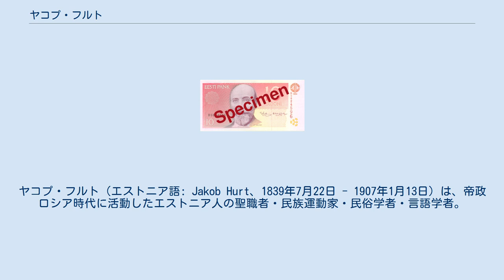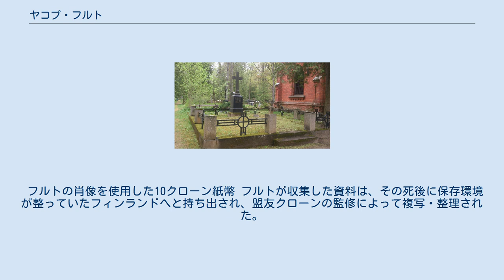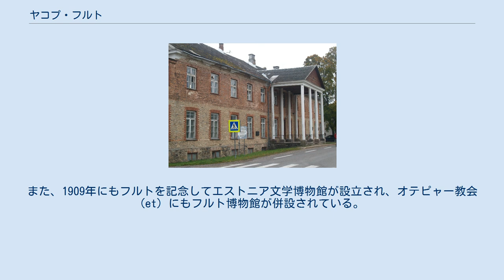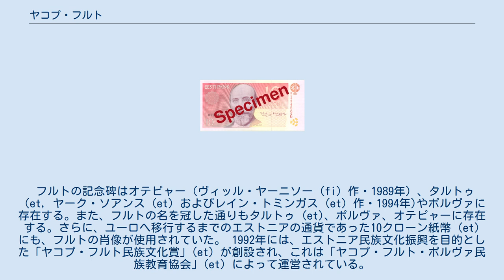ヤコプ・フルト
エストニア・クローン紙幣の人物
ヤコプ・フルト（エストニア語: Jakob Hurt、1839年7月22日 - 1907年1月13日）は、帝政ロシア時代に活動したエストニア人の聖職者・民族運動家・民俗学者・言語学者。
 エストニアのフォークロアや民族語について研究する傍ら、エストニア学生協会やエストニア文学者協会の指導者として、エストニア民族運動にも積極的に関わった。
その思想・歴史観は、政治面などでの改革を求める実践的なものではなく、エストニア民族の精神的・文化的な発展を求める内在的なものであった。
 やがては民族運動内の路線対立・内紛から傍流へ追いやられ、故郷も離れて学究へ没頭するようになった。
しかし、なおもエストニア民族文化の振興を求めてフォークロア収集を精力的に行い、その働きは『モヌメンタ・エストニアエ・アンティクアエ』・『セトゥ民謡集』などの浩瀚なフォークロア集に結実した。
その業績は、フィン・ウゴル語派の比較民俗学に大きな影響をもたらしている。
 1839年7月22日（ユリウス暦10日）、ロシア帝国リフリャント県ヒンマステで、農場主・村学校校長であった父ヤーンの長男として生まれた（後に妹が2人生まれる）。
質素で勤勉な家庭に育ち、10歳で村の学校を卒業してマンマステの教区学校へ進み、ほどなくクラスのトップとなった。
1852年12月に教区学校を卒業すると、校長を継がせたがった父によってドルパート地区学校 (et) へ送られ、ここでも優秀な成績を収めた。
 1854年に地区学校を卒業すると、視学官カール・エッテル (et) の勧めによって、翌1855年にドルパート・ギムナジウム (et) へ進んだ。
エッテルの援助や、自身の家庭教師としての収入を学費に充ててドイツ語を磨き、ヨハン・ゴットフリート・ヘルダーやアレクサンダー・ハインリヒ・ノイス (de) などの事績に触れた。
しかし、フルトに最も大きな影響を与えたのは、エストニア民族叙事詩『カレヴィポエク』を世に送り出したフリードリヒ・レインホルト・クロイツヴァルトであった。
 フルトは1858年に優秀な成績でギムナジウムを卒業し、翌1859年1月、当時の最難関ドルパート大学に、数少ないエストニア人平民として入学を許可された。
当初の学費は、ギムナジウムの教員たちが100ルーブル肩代わりし、奨学金や家庭教師料も充てたが、フルトはなお多額の負債を抱えた。
フルト自身は大学で言語学の専攻を希望していたが、父とエッテルは神学の道へ進むことを勧めた。
 フルトは神学へと進路を変更したが、その一方でフィンランドの民俗学者に刺激を受け、「歴史の起源としてのフォークロア」という自身の考えの体系化を試みた。
帰省中には妹が歌う民謡を記録し、『昔と今』と題して1860年夏の『ペルノ・ポスティメース』(et) 紙に寄稿している。
同時期にはバルト・ドイツ人による「知識人エストニア協会」へと接近。
1864年には協会からパンフレット「修正された正書法の短い教え」を出版し、当時ドイツ語風が主流であったエストニア語表記について、同語派のフィンランド語を参考にした新たな正書法の必要性を強く主張した。
1863年から1881年までは南エストニア文語 (et) で『土地の人々の暦』や『タルトゥの暦』を執筆し、南エストニア文語の絶滅を食い止めようとした。
 現代のアレクサンドル学校（ポルツァマー） この頃には著名なエストニア語学者フェルディナント・ヨハン・ヴィーデマンや民俗学者ヴィルヘルム・マンハルトとの知遇を得、フルトはエストニア民族運動にも参加し始めた。
1862年にはクロイツヴァルトから直接に感化を受け、翌1863年には「母語による上級学校設立運動」（エストニア・アレクサンドル学校 (et) 運動, et）の指導者となった。
フルトらはエストニア語教育の拡充を訴えて反対派と抗争し、運動の中でサンクトペテルブルクのヨハン・コーレルやヤーン・アダムソン (et) をその仲間とした。
 また、同時期にはクロイツヴァルトによって、フィンランドからエストニアを訪れていたオット・ドンネルやユリウス、カールレ・クローン兄弟に紹介され、カールレ・クローンとはその後20年以上に渡って文通を交わすようになる。
 1866年のフルト フルトは1864年にドルパート大学を卒業し、探検家アレクサ...